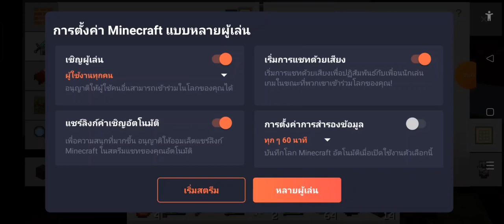Minecraft one block cave EP.2 one block